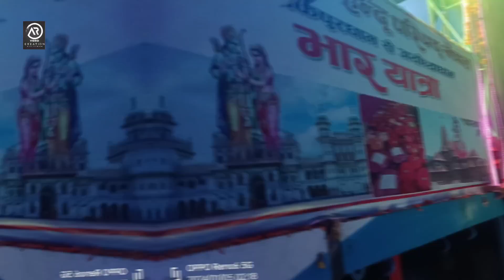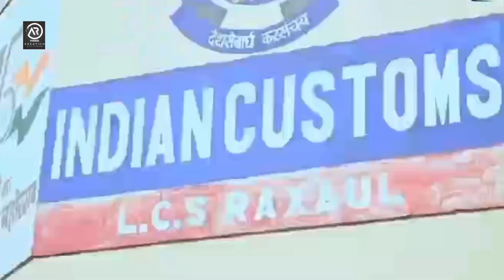Janakpur Se Ayodhya Bhaar Yatra_ 2080 Ram Aayenge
AR VIDEO CREATIONS,
Owner- Rikku Raaz Chaurasiya
Location- Mahagadhimai Municipality-01 Bariuarpur
Bara (Nepal)